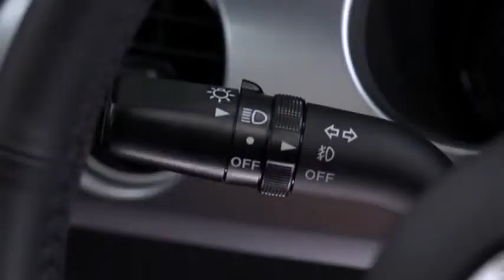2013 Mazda MX 5 Miata — Exterior Lights Mazda USA